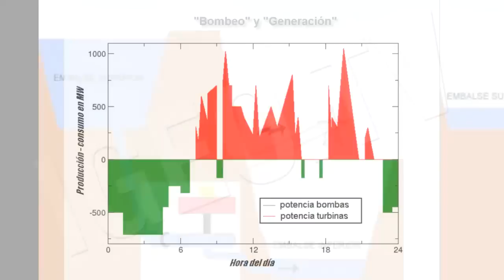Central Hidroeléctrica Más Grande de Europa: La Muela II [IGEO.TV]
El Príncipe de Asturias ha inaugurado este lunes el aprovechamiento hidroeléctrico Cortes-La Muela, ubicado en Cortes de Pallás y que constituye "la mayor central de bombeo de Europa", con una inversión global de más de 1.200 millones de euros, una potencia instalada de 2.000 megavatios (MW) y capacidad de generar unos 5.000 Gwh al año y atender cerca de 500.000 hogares, en un acto en el que ha estado acompañado por el presidente de Iberdrola, Ignacio Galán, y el de la Generalitat Valenciana, Alberto Fabra.

El complejo hidroeléctrico de Cortes-La Muela es "un ejemplo de instalación eficiente y sostenible económica y medioambientalmente", ya que "utiliza excedentes energéticos cuando sobran en el sistema y los aplica para producir energía cuando existe demanda punta".

La nueva planta hidráulica de Iberdrola, ubicada en la margen derecha del Júcar, permite almacenar energía potencial a través del llenado mediante el bombeo de agua de un embalse a un depósito superior, lo que posibilita comenzar a generar gran cantidad de electricidad en un tiempo de respuesta muy rápido al turbinar el agua de bajada al embalse y sin generar ningún tipo de emisión a la atmósfera.

En concreto, La Muela II consta de cuatro grupos reversibles que permiten sumar una potencia de turbinación de 852 megavatios --744 en bombeo-- que aprovechan el desnivel de más de 500 metros que existe entre el depósito superior y el embalse de Cortes de Pallás para generar energía.

Para su instalación, se ha excavado una caverna de 115 metros de largo, 50 de alto y 20 de ancho --de modo que podría albergar la Catedral de Valencia con el Miguelete o un edificio de unas 300 viviendas con una altura de 15 plantas--. Además, se ha construido una tubería forzada de 5,45 metros de diámetro y 850 de longitud, alojada en el interior de un pozo excavado en la roca con una inclinación de 45 grados, que permitirá que el agua del depósito llegue hasta el corazón de La Muela.

Durante los siete años que han durado las obras de ampliación de la central de La Muela, se han invertido 350 millones de euros y la compañía ha dado empleo a varios miles de personas. Además, más de 30 empresas vinculadas a la Comunitat han participado durante todo el proceso y se han realizado compras de equipos por valor de varios cientos de millones de euros.

The Prince of Asturias inaugurated on Monday the hydroelectric Cortes -La Muela , located in Cortes de Pallas and constitutes " the largest pumping station in Europe " , with a total investment of over 1,200 million euros , an installed capacity of 2,000 megawatts ( MW ) and capacity to generate about 5,000 GWh per year and serve about 500,000 homes , an act which was accompanied by the president of Iberdrola , Ignacio Galan, and the Generalitat Valenciana, Alberto Fabra .

The hydroelectric complex Cortes-La Muela is " an example of installing efficient and economically and environmentally sustainable " , since " when using surplus energy left over in the system and applied to produce energy when there is peak demand ."

The new plant hydraulic Iberdrola, located on the right bank of Júcar to store potential energy by filling by pumping water from a reservoir to an upper reservoir , enabling start generating large amounts of electricity in a time of turbinar very fast response to water down the reservoir and without generating any emissions into the atmosphere.

Specifically , La Muela II consists of four reversible groups that allow adding a power turbine stations of 852 megawatts - 744 pump - taking advantage of the difference of more than 500 meters between the upper reservoir and the reservoir of Cortes de Pallas to generate energy.

To install it, you have dug a cave of 115 meters long, 50 high and 20 wide - so that could house the Cathedral of Valencia with Miguelete or building of 300 homes with a height of 15 floors - - . Furthermore, it has built a penstock 5.45 m diameter and 850 in length, housed inside a pit dug in the rock with an inclination of 45 degrees, which will allow the water in the tank reaches the heart La Muela .

During the seven years that have lasted the redevelopment of the center of La Muela , has invested 350 million euros and the company has employed several thousand people . In addition , more than 30 companies linked to the Region have participated throughout the process and have made purchases of equipment worth several hundred million euros.

Ver Vídeo The five biggest dams in the world: Advantages and Concerns / Embalses Más Grandes: